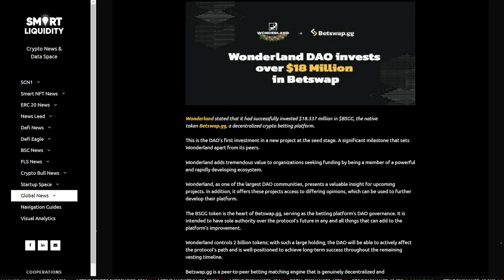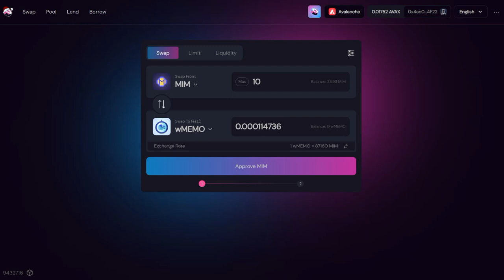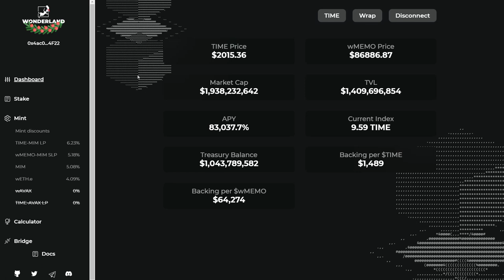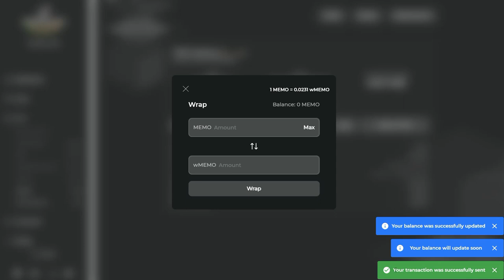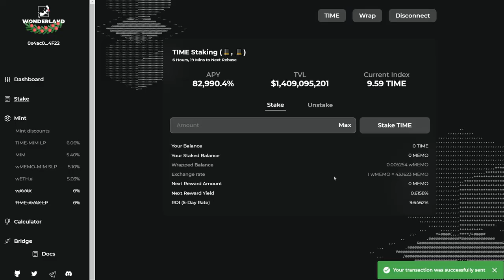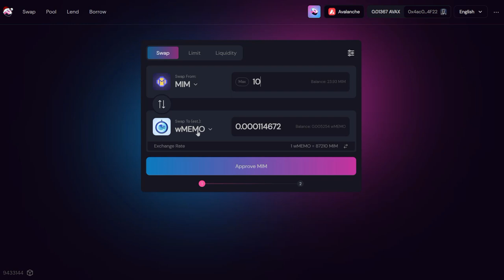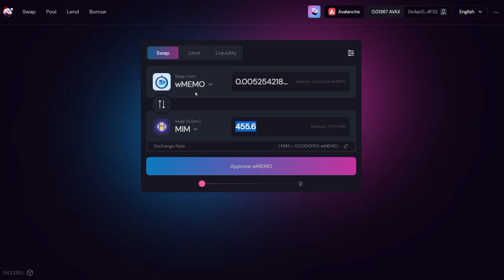Wonderland Time | WRAP deine MEMO SOFORT !! Betswap gekauft ?! Crypto Staking (DEUTSCH)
In diesem Video zeige ich euch Neuigkeiten über Wonderland Time. Wrap deine Memo so schnell es geht um wMemo zu erhalten. Wieso ? Erfährst du in diesem Video? Außerdem hat Wonderland Time Betswap gekauft was extrem Bullish ist für das Projekt.

Hinterlasst gerne ein Like und ein Abo, wenn euch das Video gefallen hat!